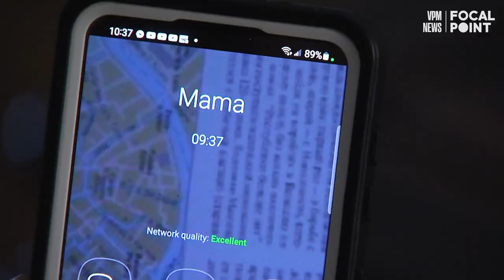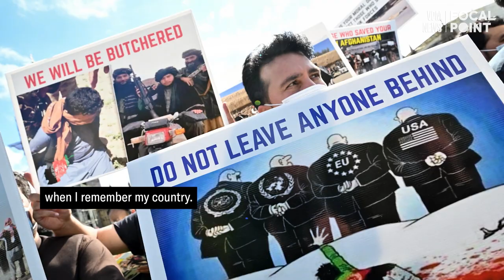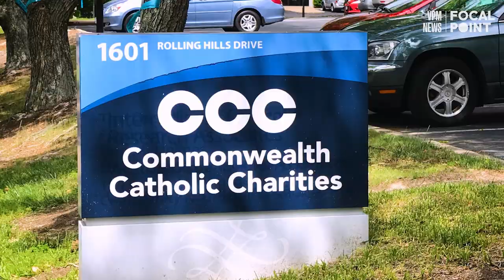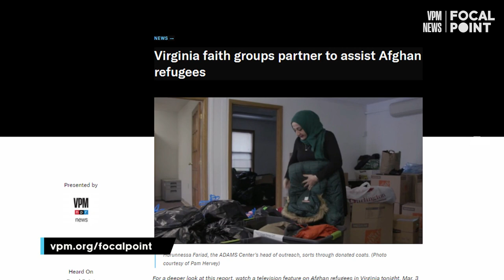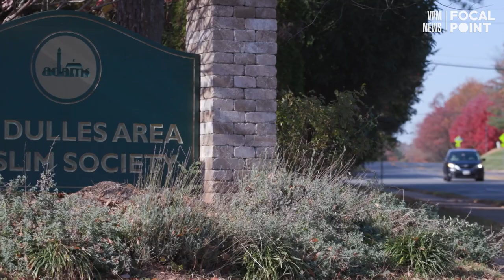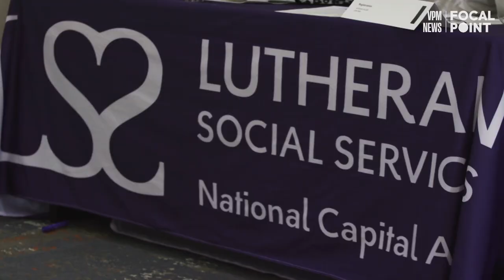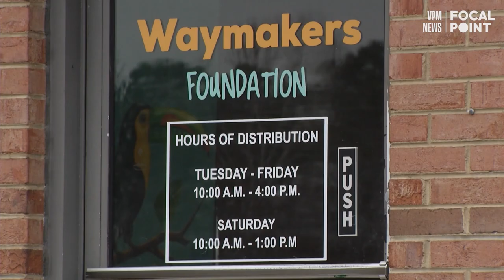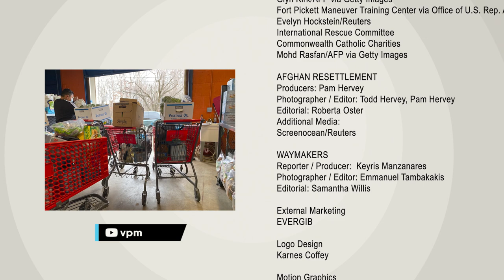Refugees | VPM News Focal Point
How is the war in Ukraine impacting Virginians? What is our community doing to resettle Afghan refugees? How is one Richmond food pantry serving the needs of the Latino community?

We explore these questions and more in a new episode of VPM News Focal Point, Thursday @ 8 p.m. on VPM PBS and here.

Executive Producer : Shawn M. Freude, Steve Humble
Anchor / Producer: Angie Miles
Senior Producer: Roberta Oster
Editorial Producer: Samantha Willis
Multimedia Reporter: Keyris Manzanares
Chief Photographer / Editor: Emmanuel Tambakakis
Production Manager: Angela Massino
Associate Producer: Adam Hamza
Community Engagement: Mary Arritt
Intern: Adiah Gholston
Director: Bryant Dameron

SNAPSHOT
Producers: Angie Miles, Samantha Willis
Editorial: Roberta Oster
Additional Media: VPM News/Crixell Matthews;  Operation Blessings; Google Maps; Tania Skorokhod

UKRAINE IN FOCUS
Producers: Roberta Oster, Samantha Willis
Reporter: Keyris Manzanares
Photographer / Editor: Emmanuel Tambakakis
Additional Photography: Zach Keifer, Octillion Productions
Additional Media:  Reuters/Gleb Garanich; Reuters/Bernadett Szabo; Reuters/Carlos Barria  Reuters/Umit Bektas; Reuters/Bernadett Szabo; Reuters/Viacheslav Ratynskyi; Anadolu Agency; Reuters/Pool; Reuters/Umit Bektas; Reuters/Thomas Peter

PEOPLE OF VIRGINIA
Producer: Angie Miles
Editor: Adam Hamza
Photographer: Colin White
Editorial: Roberta Oster

AFGHAN REFUGEES
Producer / Reporter: Angie Miles
Photographer / Editor: Zach Keifer, Octillion Productions
Additional Photography: Colin White
Editorial: Roberta Oster, Samantha Willis
Additional Media: Screenocean/Reuters; Ali Khara/Reuters; Todd Hervey, Fuel Creative; U.S. Army Garrison, Fort Lee; Glyn Kirk/AFP via Getty Images; Fort Pickett Maneuver Training Center via Office of U.S. Rep. Abigail Spanberger; Evelyn Hockstein/Reuters; International Rescue Committee; Commonwealth Catholic Charities; Mohd Rasfan/AFP via Getty Images

AFGHAN RESETTLEMENT
Producers: Pam Hervey
Photographer / Editor: Todd Hervey, Pam Hervey
Editorial: Roberta Oster
Additional Media: Screenocean/Reuters

WAYMAKERS
Reporter / Producer:  Keyris Manzanares
Editorial: Samantha Willis